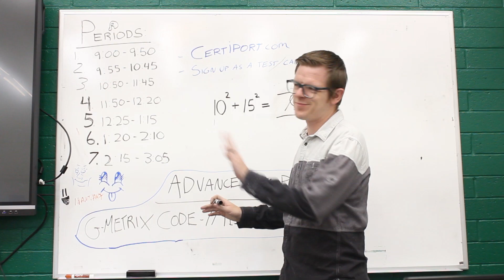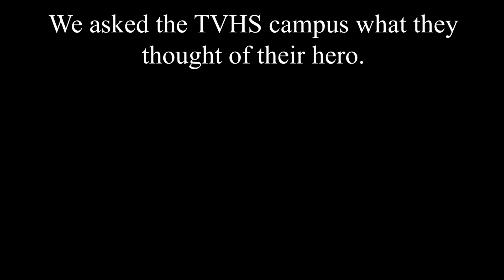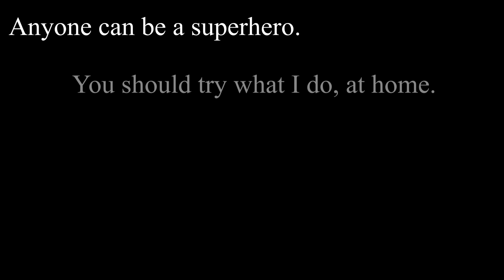Superhero Mocumentary - Short Film (2022)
The final film project for the 2021 school year. A mocumentary about the one and only TVHS superhero!! Enjoy!